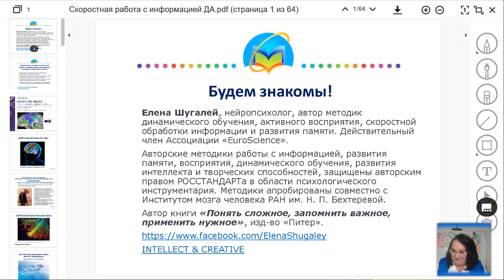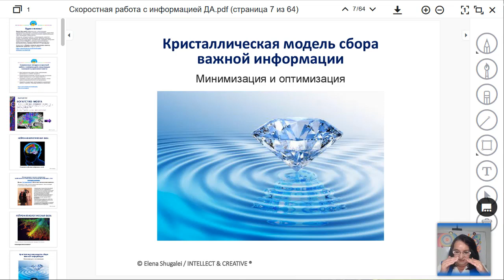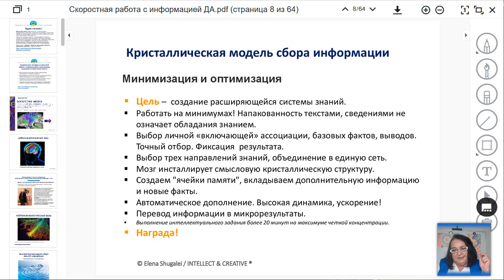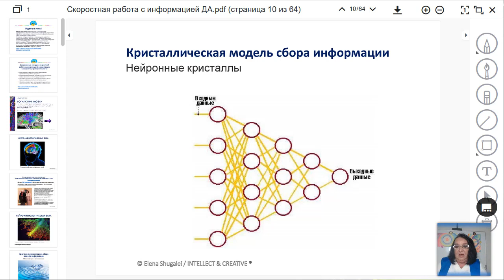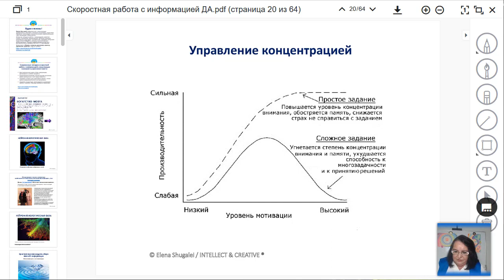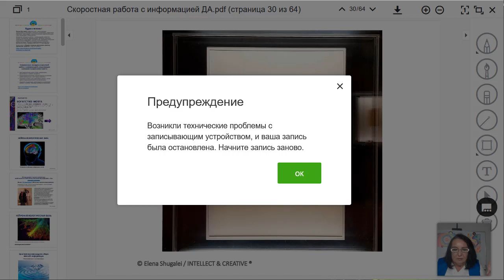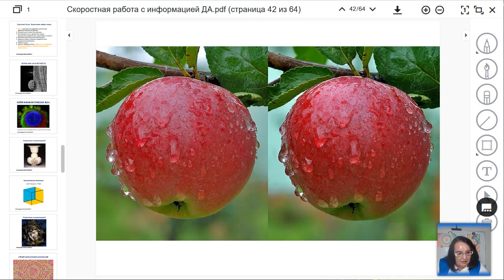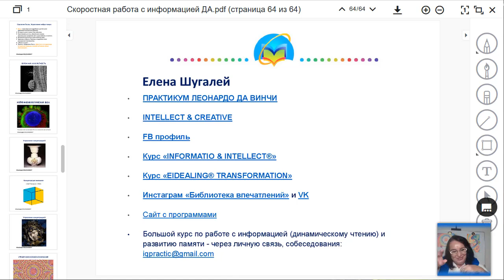Современные методики скоростной работы с информацией, концентрации внимания и укрепления памяти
Вебинар
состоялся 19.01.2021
Ведущая вебинара:
Елена Шугалей, нейропсихолог, автор методик динамического обучения, активного восприятия, скоростной обработки информации и запоминания. Действительный член Ассоциации «EuroScience».

На вебинаре мы рассмотрим следующие методики. Кристаллическая модель сбора информации, применение в учебном процессе. Концентрация внимания, новые подходы на основе нейрогормональных схем продуктивности. Активное восприятие и скоростное запоминание (разработаны совместно с Институтом мозга человека РАН им. Н. П. Бехтеревой). Стратегия Н.Тесла для укрепления памяти с точки зрения нейрофизиологии и ее применение.